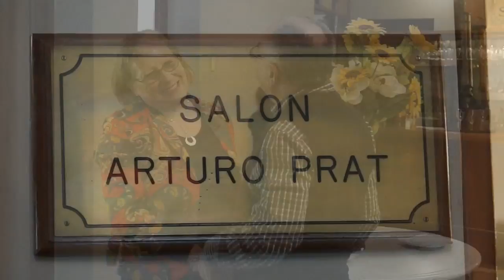ENCUENTRO DE ALUMNOS PROMOCION 1967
Este video muestra el encuentro de alumnos promoción 1967 de la Escuela Consolidada de San Carlos.